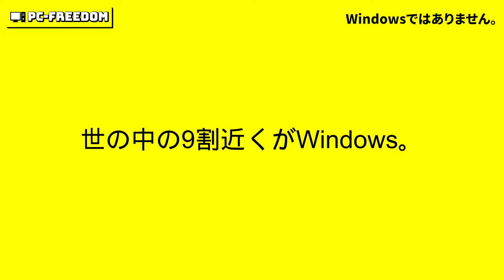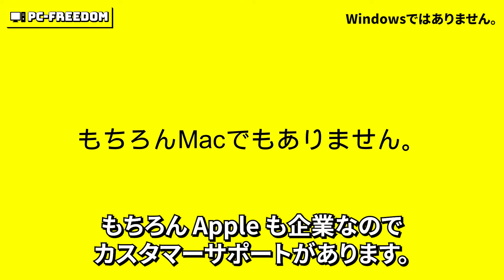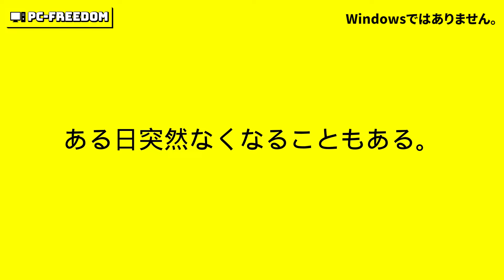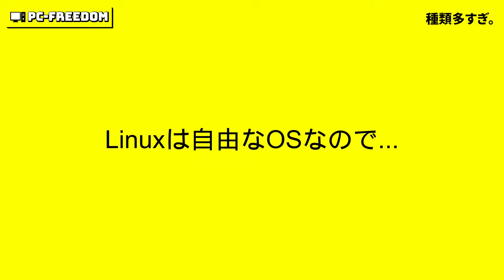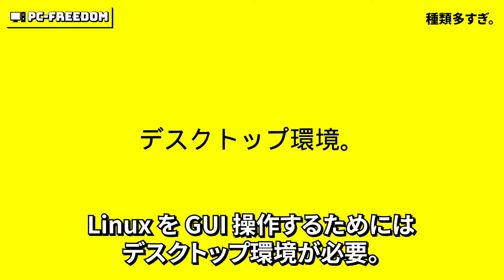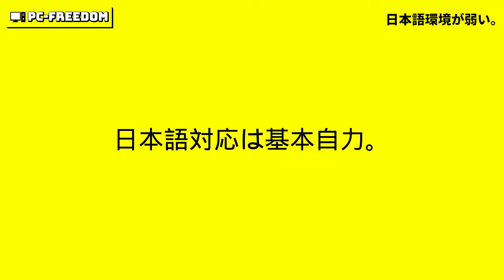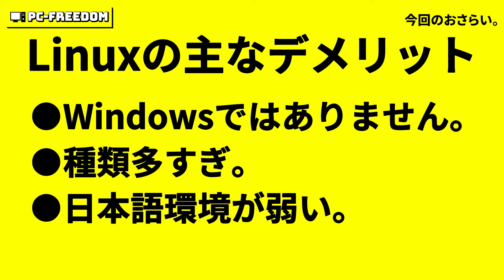【Linux初心者必見】Linux をデスクトップ OS として使い始める前に理解しておきたい Linux のおもなデメリット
Linux をデスクトップ OS として使い始める前に
理解しておきたい Linux のおもなデメリットをまとめてみました。

Linuxのおもなデメリット
・Windows ではない。（もちろん Mac でもない）
・種類多すぎ。
・日本語環境が弱い。

今回はいつもと違った感じで動画を編集してみました。
ご意見やご感想をお願いします。